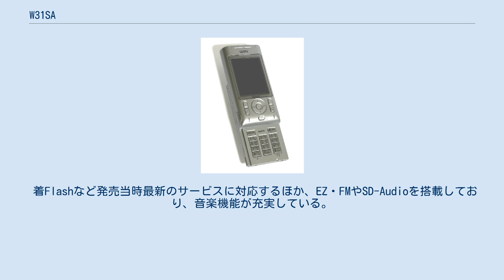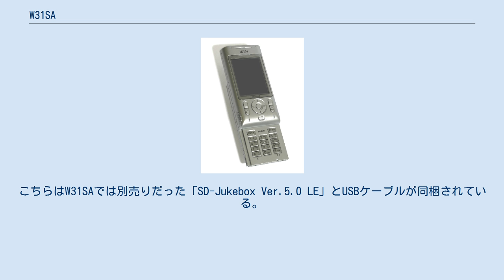W31SA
携帯電話端末_(三洋電機)
W31SA（だぶりゅーさんいちえすえー）およびW31SA II（だぶりゅーさんいちえすえーつー）は、三洋電機（大阪、現・京セラ SANYOブランド）が開発し、KDDIおよび沖縄セルラー電話のauブランドで販売されていたCDMA 1X WINの携帯電話である。
 同社のau向け端末としては初のスライド式である。
 着Flashなど発売当時最新のサービスに対応するほか、EZ・FMやSD-Audioを搭載しており、音楽機能が充実している。
前機種のW22SAとは異なり、FMラジオ用アンテナを内蔵しており、イヤホンケーブルを挿入しなくても本体だけでFMラジオが楽しめる。
また、EZ・FMは内蔵メモリに最大約60分の録音が可能なほか、ICレコーダーも備えており、こちらも内蔵メモリに最大5時間の録音が可能である。
 カメラはAF付きで、メールアドレスや電話番号を読み取れるOCR機能や、英単語を写すとその単語の意味を表示するOCR英語辞書「カメラ de 辞書」にも対応している。
 2005年9月にはセカンドバージョンのW31SA IIも発売された。
こちらはW31SAでは別売りだった「SD-Jukebox Ver.5.0 LE」とUSBケーブルが同梱されている。